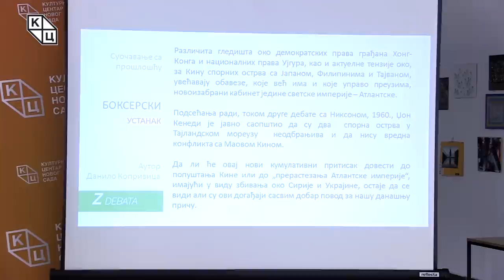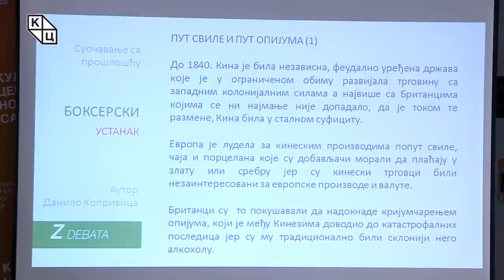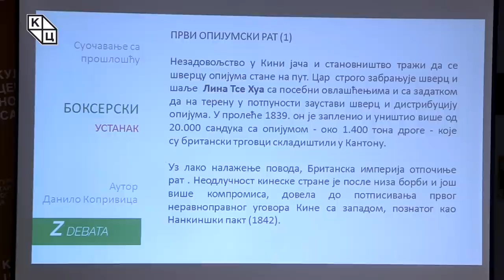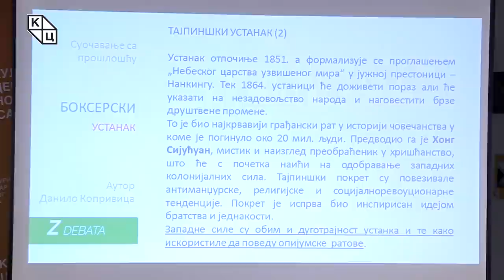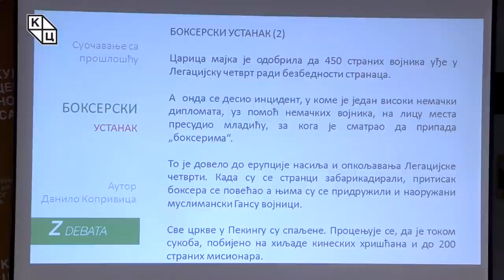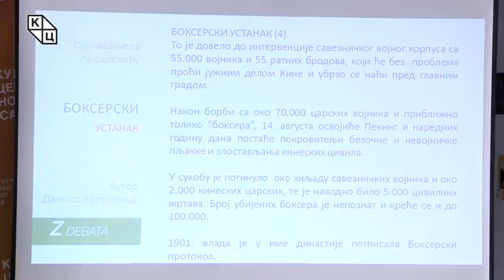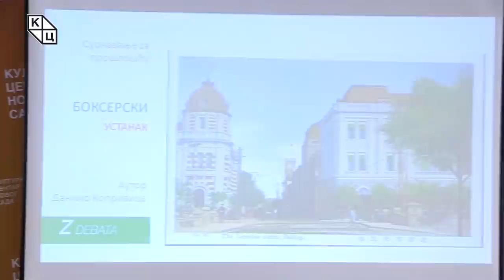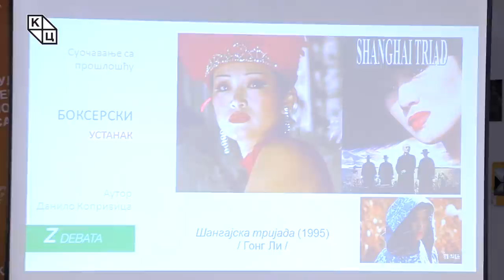Данило Копривица - „Боксерски устанак - Суочавање с прошлошћу“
Предавање Данила Копривице на тему „Боксерски устанак - Суочавање с прошлошћу“  (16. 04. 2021).

Побуна која је 1900. године настала у кинеском народу назива се Боксерски устанак. Овај назив је последица неадекватног превода друштвеног покрета Друштво праведне хармоније, тако да се паралелно користи и назив Ихетуански устанак.